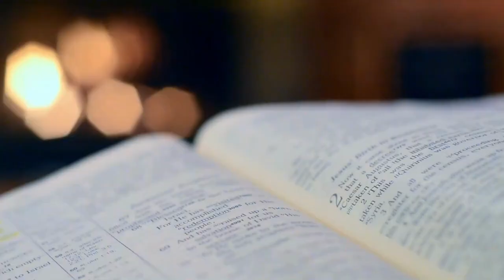“Main dans la main à l’infini” Clément Leclercq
"Main dans la main à l'infini" est un livre qui explore les thèmes du mariage, de l'amour et des relations familiales. À travers les pages de ce livre, vous découvrirez des questionnements touchants et des réflexions profondes sur ces sujets essentiels de la vie.

L'auteur offre une vision réaliste et honnête des défis que rencontrent les couples dans leur relation, ainsi que des conseils pratiques pour surmonter ces obstacles et renforcer leur amour mutuel. En outre, le livre explore également l'importance des liens familiaux et de la communication dans la construction de relations durables.

Que vous soyez marié depuis des décennies ou que vous cherchiez simplement à mieux comprendre les défis de la vie à deux, "Main dans la main à l'infini" vous offrira une perspective riche et nuancée sur ces thèmes universels.